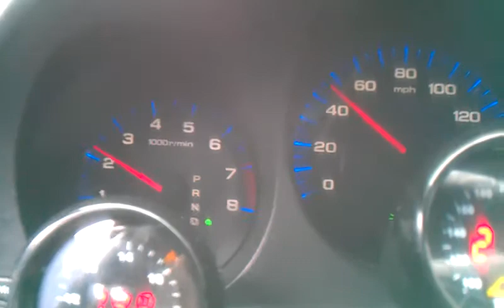Liberts 2004 Auto Tl with 3500 stall converter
Very first 2004 Acura tl turbocharged ,with 767 miles on newly built motor ,with a 3500 stall converter ,turbo kit will be reinstalled and tuned to whopping 500 whp ..Congrats libert ..